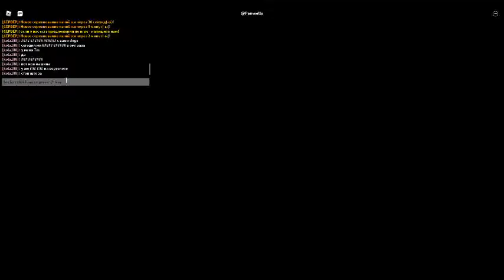[SPOILERS] Car Crushers 2 Roblox *******